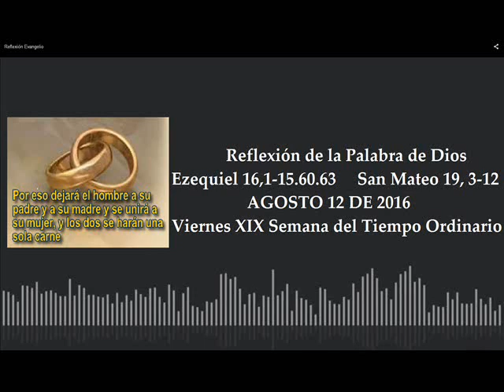Reflexión Evangelio de hoy Agosto 12 de 2016 San Mateo 19, 3-12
Meditación de la Palabra por el padre Gonzalo Gómez Yepes Viernes 12 de Agosto de 2016 Semana XIX del Tiempo Ordinario. Para ver y escuchar las lecturas hacer clic